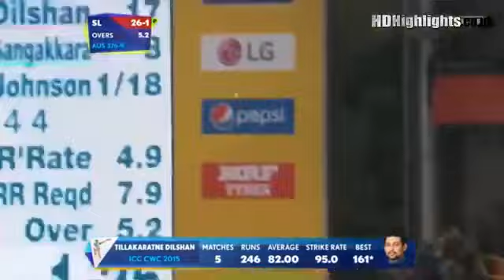Dilshan hit 6 fours Against Mitchell Johnson